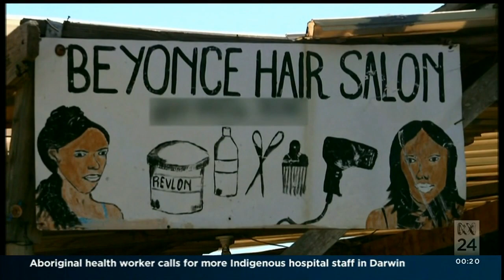The Salon Johannesburg 08 April 2016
The Salon Johannesburg